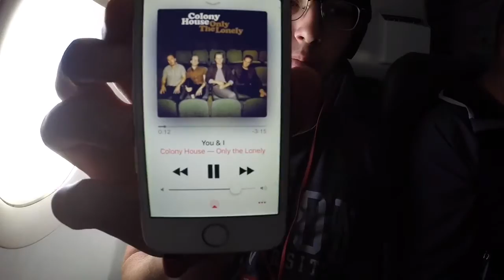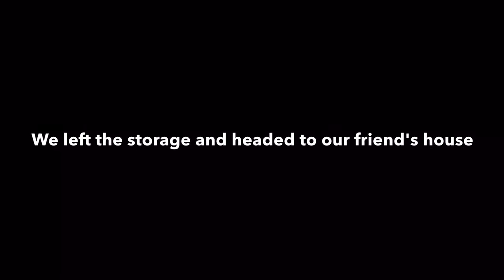WE LEFT AT 5AM // vlog _12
It's been a few days but a new vlog is up! Life is quite the adventure these days😎